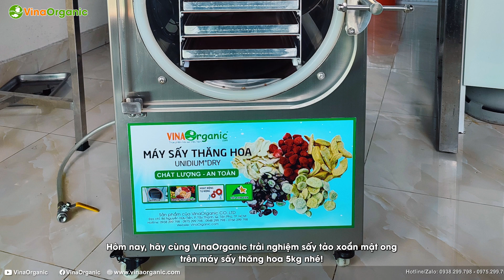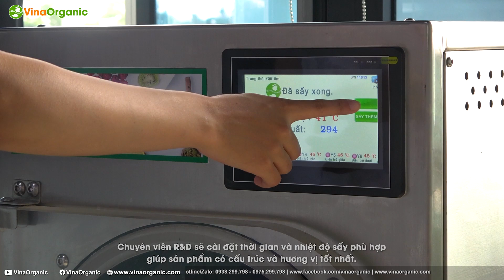Công nghệ tảo xoắn mật ong sấy thăng hoa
Công nghệ tảo xoắn mật ong sấy thăng hoa VinaOrganic. Link sản phẩm máy sấy thăng hoa VinaOrganic

VinaOrganic giới thiệu Công nghệ tảo xoắn mật ong khô, tảo xoắn mật ong sấy thăng hoa, máy sấy thăng hoa, tiết kiệm điện, inox 304 bền bỉ, thẫm mỹ và gọn gàng, có thể bố trí bất kỳ đâu trong khu sản xuất của bạn!

VinaOrganic CO.,LTD
86 Nguyễn Hữu Tiến, Phường Tây Thạnh, Quận Tân Phú, TP.HCM